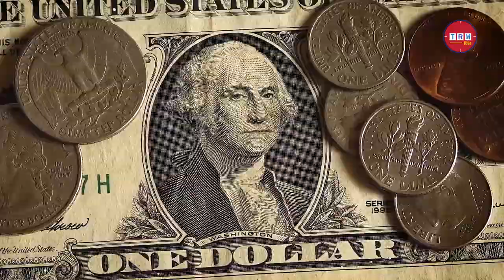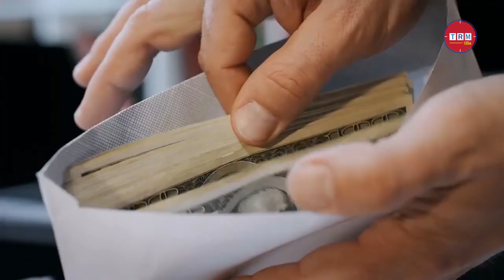আবার চমক দেখাচ্ছে বাংলাদেশ রেমিট্যান্স | 2023 | TRM 155s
This video is published on